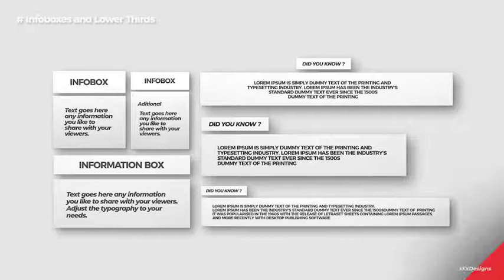Free YouTube Channel Essentials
After Effects Version CC++ | No Plugin | 1920x1080 | 80 MB
Featuring
A variety of Handcrafted Animated Graphic Elements !
Bell Notifications
Animated Typography Titles
Animated Quote Titles
Lower Thirds And Information Boxes
Social Media Pop Ups
YouTube Intro Bumper Opener
Transitions
End Screen Card
And more to explore…
All The Elements Are Transparent to Use Over your Footage !
100% After Effects CC & Above
Video Tutorials are included (How to edit)

Audio Used In Preview : In that Future Bass 7_Keys